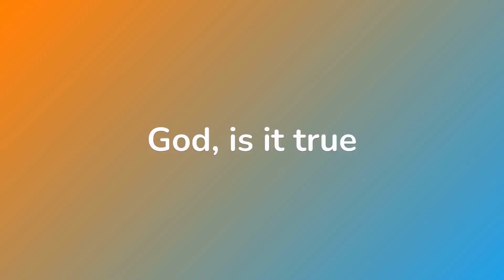🤣 Joke of the Day! - A guy said to God....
Funny Daily Jokes

👇 THE JOKE 👇

A guy said to God, "God, is it true that to you a billion years is like a second?"

God said yes.

The guy said, "God, is it true that to you a billion dollars is like a penny?"

God said yes.

The guy said, "God, can I have a penny?"

God said, "Sure, just a second."